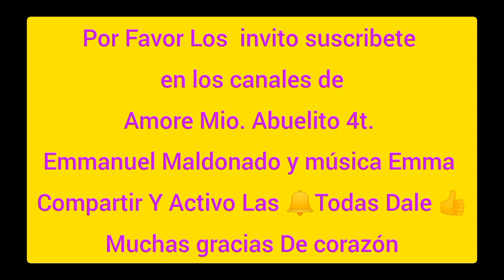Supervisión de la construcción del rompeolas del